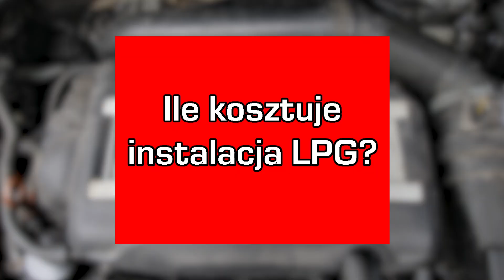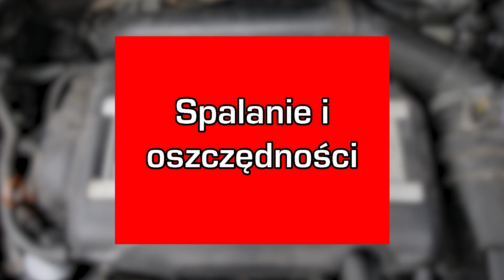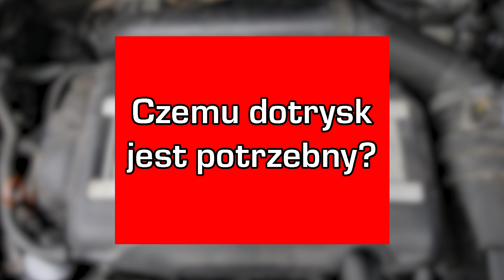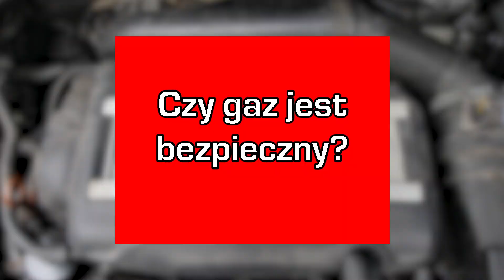Montaż LPG: SKODA SUPERB 1.8 TSI 160 KM 2010R! JAZDA LIMUZYNĄ LEPSZA NIŻ LOKATA W BANKU?!?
Montaż LPG: SKODA SUPERB 1.8 TSI 160 KM 2010R! JAZDA LIMUZYNĄ LEPSZA NIŻ LOKATA W BANKU?!? Skoda Superb TSI na LPG! Auto gaz do bezpośredniego wtrysku do doskonałe rozwiązanie! Skoda Superb na gaz zaoszczędzi aż 260 zł na każdym 1000 km! LPG do Skody Superb TSI po prostu się opłaca!  Instalacja KME SKY DIRECT to idealne rozwiązanie do tego silnika!

➡️ PARAMETR PROFESJONALNEGO MONTAŻU INSTALACJI LPG:
➡️ Marka i model: SKODA SUPERB
➡️ Rok produkcji:  2010
➡️ Silnik:  1.8 TSI 160 KM
➡️ Jaki gaz? Instalacja LPG: KME SKY DIRECT
➡️ Spalanie PB/100 km: 11L
➡️ Spalanie LPG/100 km: 12L +1,5L PB
➡️ Przełącznik LPG: obok popielniczki
➡️ Pojemność zbiornika na gaz: 55L
➡️ Cena paliw w dniu montażu : LPG 1.6 , PB 4,00
➡️ Oszczędność / 1000km: 190 zł*
➡️ Zwrot instalacji LPG: 27 300 km

Pytacie Państwo co zamontować do Skoda ? Odpowiadamy: Najlepsze, markowe, dedykowane instalacje LPG! Ekspert LPG precyzyjnie dobierze instalacje gazową do marki Skoda !

Skoda na gaz to niesamowite oszczędności - wykorzystaj je na przyjemności! Gaz do Skoda  zamontowany profesjonalnie i ze sztuką montażu w Energy Gaz Polska to czysty zysk i brak kłopotu z LPG po montażu. Drodzy Państwo pamiętajcie montując autogaz do Skoda  wybierajcie LPG dedykowane do wymogów danego silnika w Państwa samochodzie! Instalacje gazowe proponowane przez naszą Firmę charakteryzuje niezawodność działania, pewności pracy na LPG.

Jeżeli w dalszym ciągu nie wiesz jakie LPG wybrać do Skoda  i zastanawiasz się jaki gaz zamontować do Twojego Skoda , skontaktuj się z naszym Ekspertem LPG telefonicznie – z przyjemnością doradzimy i odpowiemy na wszystkie pytania z dziedziny LPG pod numerem 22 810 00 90!

Skoda TEST LPG przeszedł fantastycznie! Na gazie Skoda  w niczym nie ustępuje jednostce napędzanej ON czy BP. Nasi specjaliści przed oddaniem samochodu Klientowi po montażu LPG zawsze sprawdzają jego możliwości i porównują wartości jezdne na obu paliwach aby mieć pewność, że usługa montażu LPG jest na najwyższym poziomie!!!

Szanowni Państwo! Z prawdziwą przyjemnością informujemy, że oferujemy instalacji LPG do takich modeli Skoda  jak: Citigo, Fabia, Favorit, Felicia, Octavia, Rapid, Roomster, Superb, Yeti.